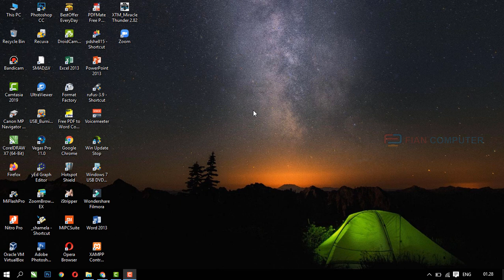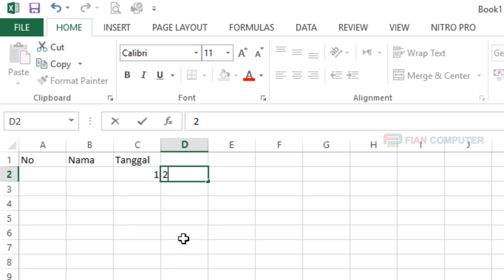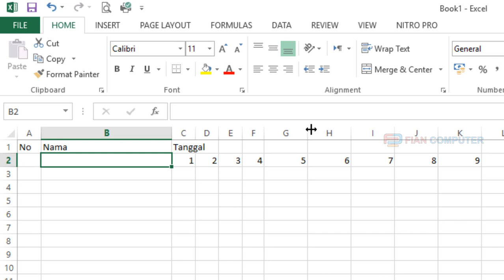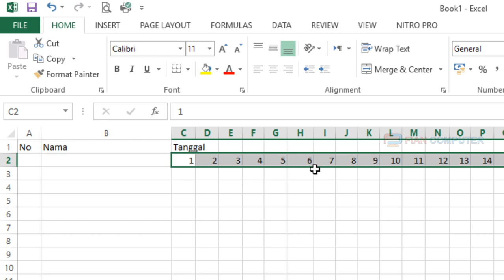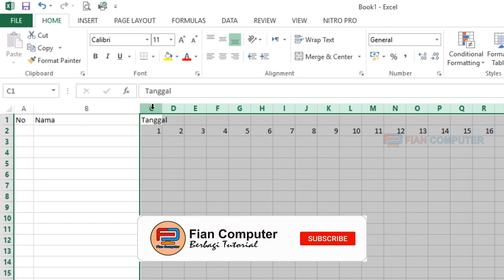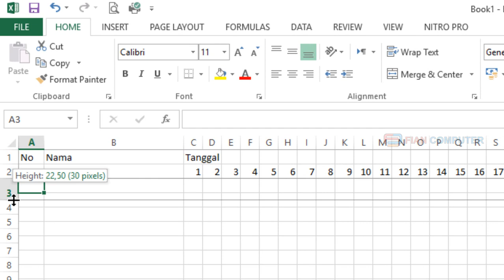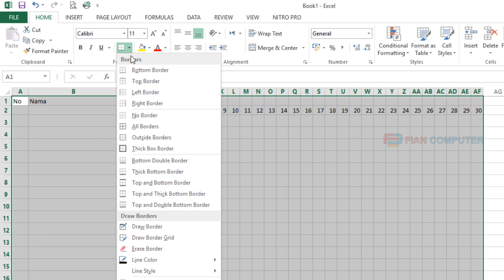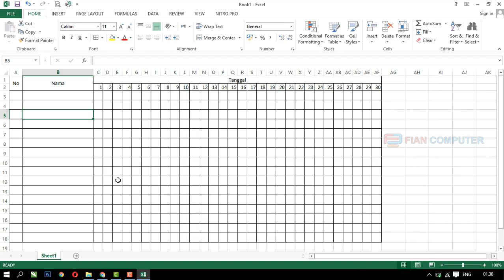CARA MENGATUR UKURAN KOLOM DAN BARIS DI MS.EXCEL | FIAN COMPUTER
Berbagi tutorial cara mengatur ukuran kolom dan baris di ms.excel secara otomatis tanpa harus melakukan pengaturan secara manual